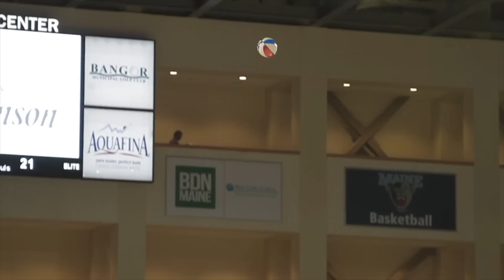3 Legend Bundles! Tim Brown, DeMarcus Ware & LTD Kevin Mawae - Madden NFL 19 Pack Opening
Opening 3 Legend Bundles! Huge Legend Pack Opening! Pulling for New Legends Tim Brown, DeMarcus Ware & Limited Kevin Mawae! Madden NFL 19 Ultimate Team Pack Opening

ELGATO CANON 80D BLUE YETI STEELSERIES 840 HEADSET XBOX ONE & PLAYSTATION

Madden
Madden 19
Madden 19 Legend Pul
Madden 19 Premium Bundle
madden 19 legend pack opening
madden 19 free packs
madden 19 log in packs
mut
mut 19
mut 19 pack opening
madden 19 legend sean taylor gameplay
madden 19 legend champ bailey gameplay
madden 19 legend bruce smith gameplay
madden 19 diamond julio jones gameplay
madden 19 power up carson wentz gameplay